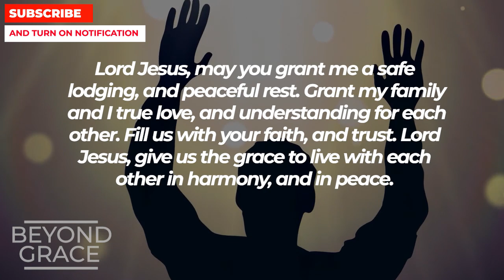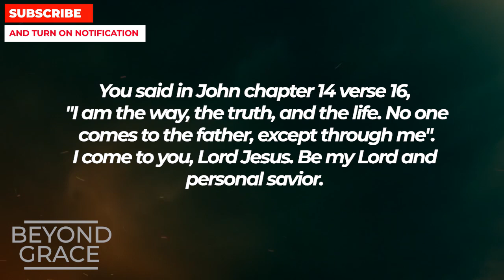JESUS SAYS PLEASE DON'T SKIP THIS VIDEO WHEN YOU SEE IT | Powerful Miracle Prayer For Blessings